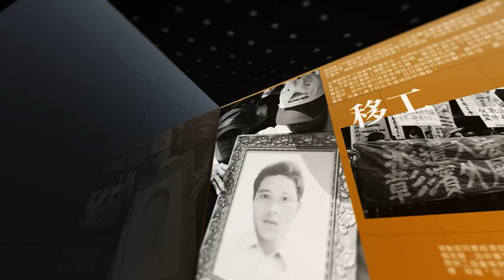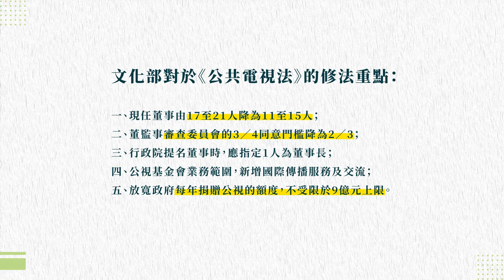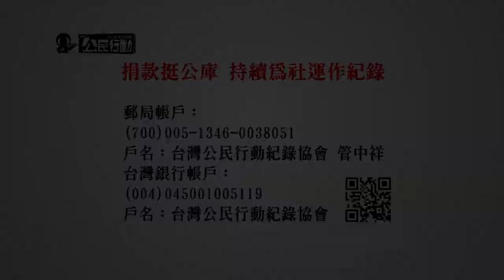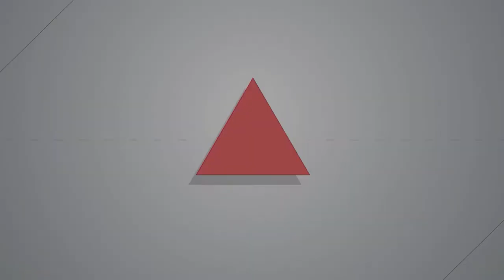【燦爛時光會客室】第334集｜修法選董事 公廣集團就能更好？｜專訪 羅世宏｜20211009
【燦爛時光會客室】第334集｜修法選董事 公廣集團就能更好？

上禮拜和大家討論文化部所公告的《公共電視法》修正草案，將降低公視董事席次、審查門檻，並明定行政院長提名董事時可指定公廣集團董事長，引發各界譁然。過去幾屆，公視董事會的選任多次出現無法通過審查門檻，而延宕數月甚至數年的情況。文化部以公視董事會審查過程過度嚴謹，導致公共電視難以行使其公共廣電之義務為由，有意修法，改善董事會難產的問題。

這禮拜將繼續和大家討論修法問題，羅世宏在節目中針對文化部修法，提出調整方向，包含組成獨立遴選委員會，廣徵各界董事人選，也建議增加員工董事，完善治理與管理。除此之外，他也指出，公視長期面臨經費不足的問題，資金不夠又該如何提供完善公共服務？或是盡到公共媒體應盡的義務？

本集節目邀請到中正大學傳播學系教授 羅世宏一起討論此公視修法的爭議，公視法到底該怎麼修，才能維持獨立自主？除了公事董事難產，公視還要解決那些問題？
👉訂閱燦爛時光會客室 podcast，線上隨時聽
👉燦爛時光會客室IG開張啦！